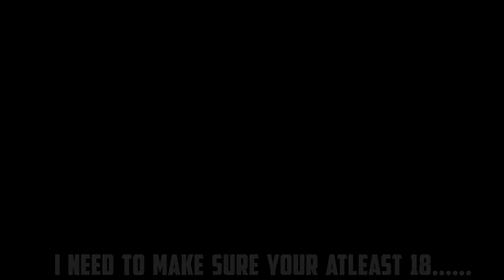Black Ops 2 Troll Song - The Trolling Anthem!